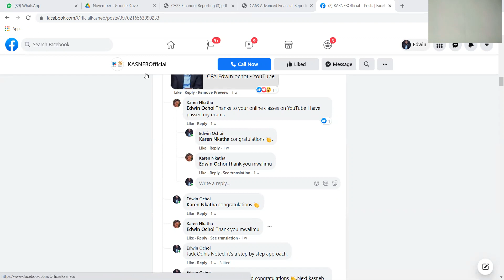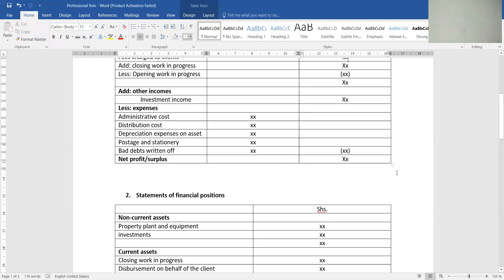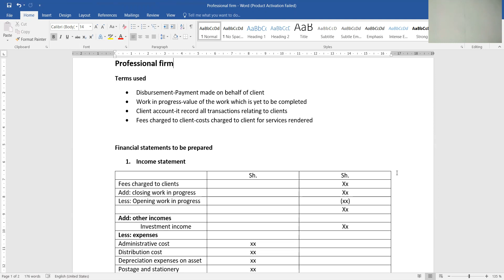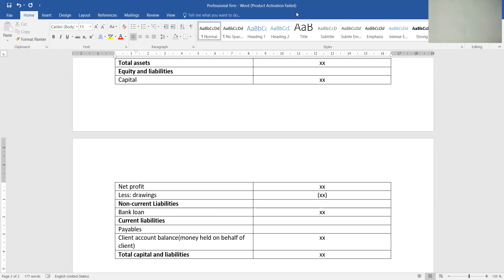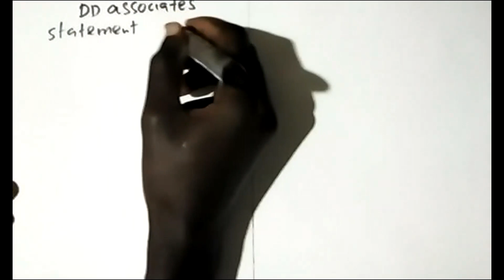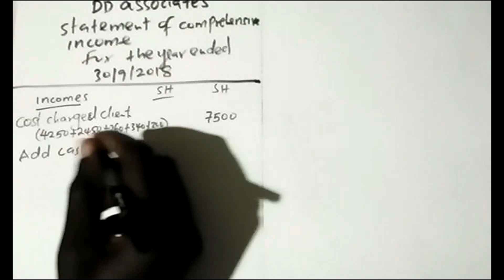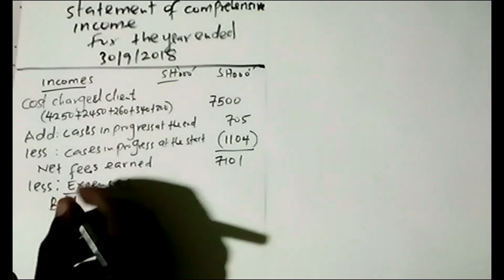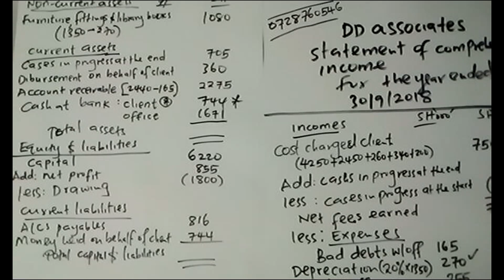Preparation of financial statements for Professional firms (Accountants, Lawyers "learned friends")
FINANCIAL REPORTING